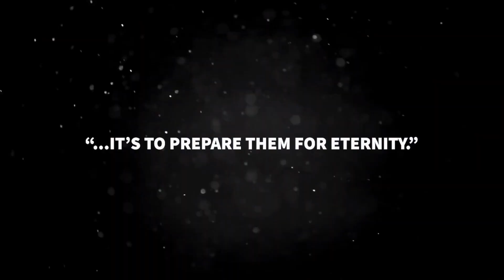Be Part 2